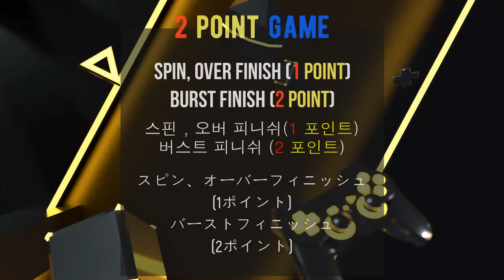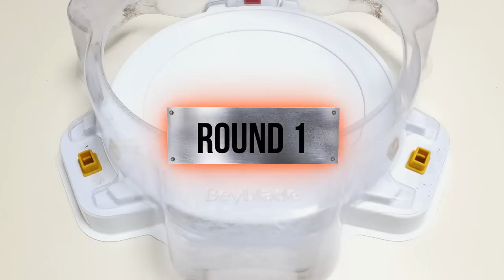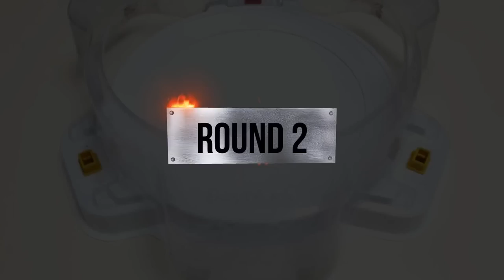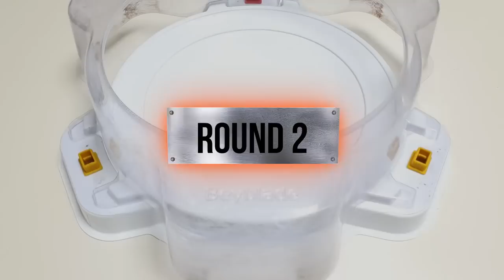【Beyblade Burst GOD Team VS Metal Fight Beyblade Team】 Relay Battle ベイブレードバースト神 베이블레이드 버스트 갓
Beyblade Burst
Beyblade X